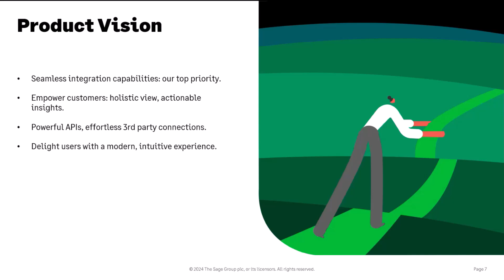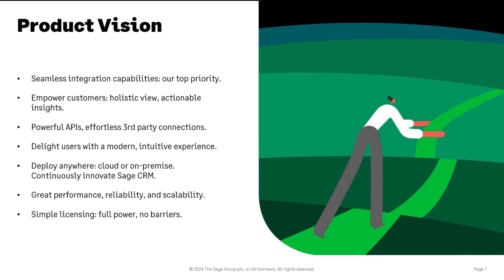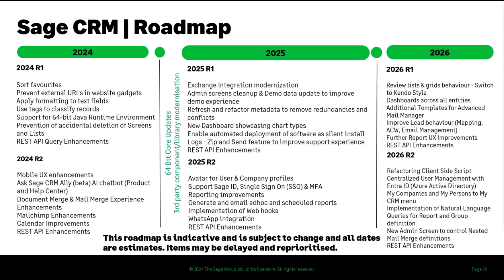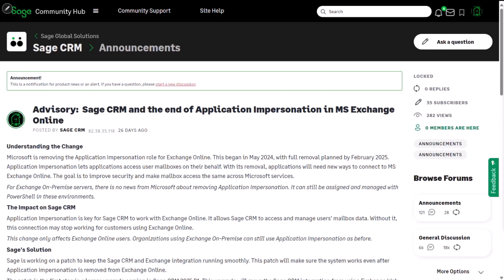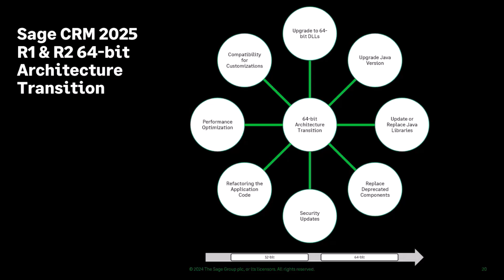Sage CRM 2025 and beyond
In this video is an extract from a briefing given to business partners.  Jeff Richards, from the Dublin development team breaks down the top development priorities for 2025, including:

* Enhanced integration capabilities
* Empowered customers
* Modern, intuitive user experience
* Flexible deployment options
* Continuous innovation

This video introduces the exciting new features coming in Sage CRM 2025 R1 and R2, such as:

* Exchange Online Integration Modernization
* New Dashboards
* Automated Silent Software Deployment
* Avatars for User & Company Profiles
* Support for Sage ID, SSO, and MFA
* WhatsApp Integration

Watch this video to learn how Sage CRM is evolving to meet your business needs.